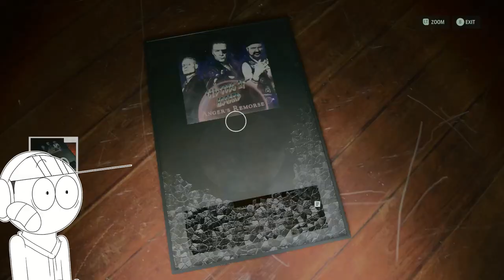The Jump scares are scary - Short - Devin7XD926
SEE YA!❤️